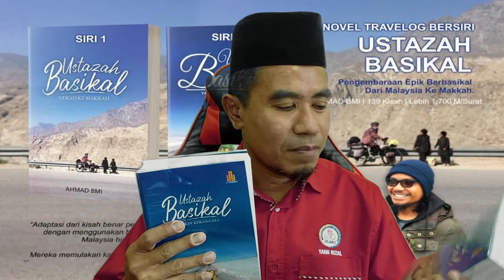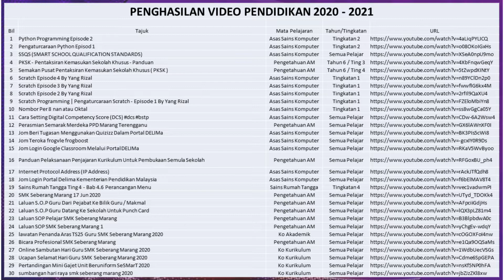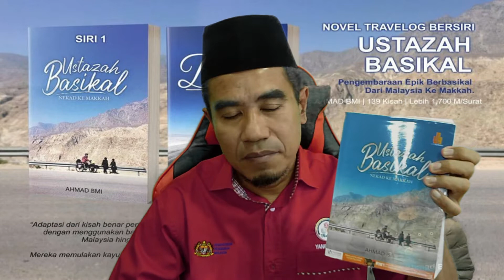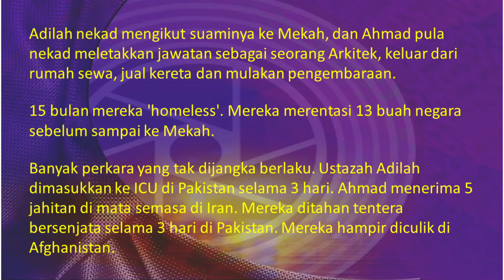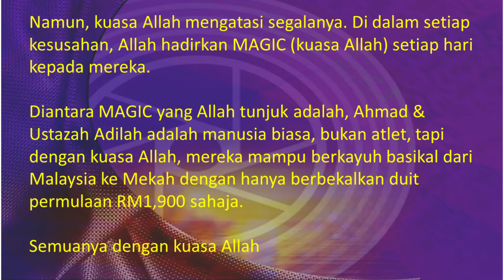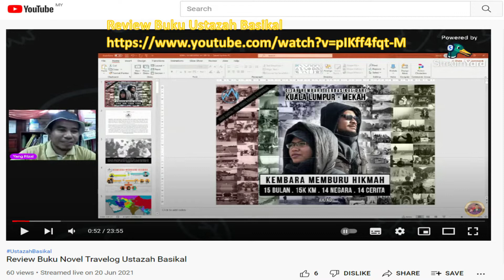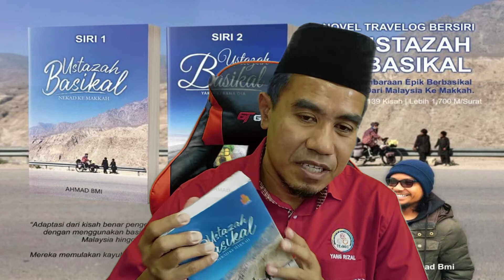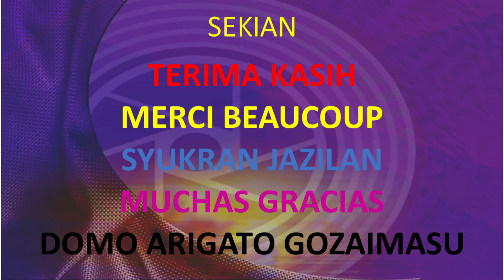CALON NILAM GURU TERENGGANU TAHUN 2022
resensi buku
USTAZAH BASIKAL
PENCALONAN NILAM GURU NEGERI TERENGGANU TAHUN 2022

NILAM GURU dijalankan untuk memupuk sikap membaca buku dalam kalangan
guru. Untuk menjayakan NILAM GURU, semua guru digalakkan membaca sekurangkurangnya sebuah buku sebulan. Jumlah buku yang dibaca akan direkod oleh guru
NILAM. Terdapat aktiviti-aktiviti yang dijalankan sepanjang tahun seperti resensi
buku, ulasan buku , hasil karya guru dan lain-lain.